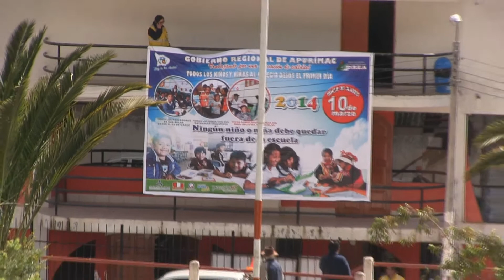DIRECTOR DE LA DRE APURÍMAC SOCIALIZA PROPUESTA REGIONAL DE EDUCACIÓN EN HUANCARAMA.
DIRECTOR DE LA DRE APURÍMAC SOCIALIZA PROPUESTA REGIONAL DE EDUCACIÓN EN HUANCARAMA - 2014

DIRECCIÓN REGIONAL DE EDUCACIÓN APURÍMAC 2014.
MAG. LUIS QUINTANILLA GUTIÉRREZ DIRECTOR REGIONAL DE EDUCACIÓN APURÍMAC.

ÁREA DE RELACIONES PUBLICAS E IMAGEN INSTITUCIONAL DRE APURÍMAC.

Responsable de la Oficina de Imagen Institucional:
Guiulfo Carrasco Flores.

Asistente Técnico:
Edición:
Yuner Gutiérrez Palomino.